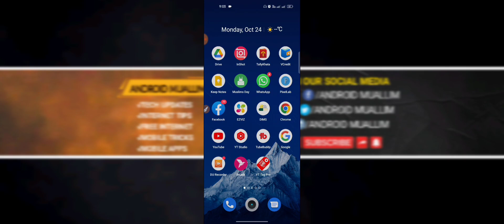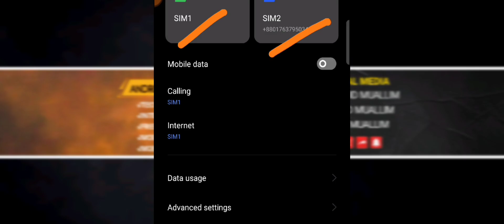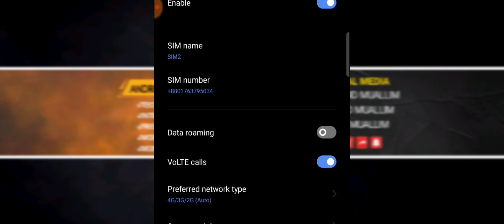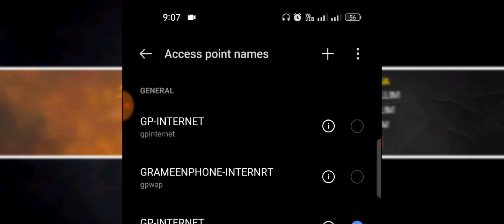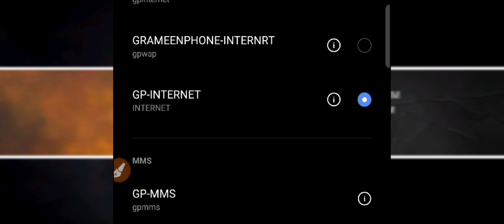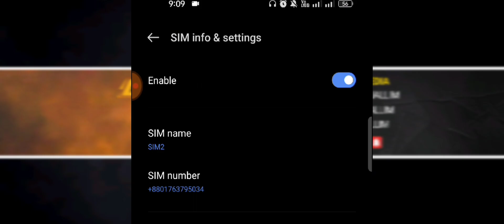GP 4G Speed internet setting bangla | গ্রামীণফোন ইন্টারনেট সেটিং | মোবাইলে MB আছে কিন্তু নেট চলে না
gp internet setting bangla | গ্রামীণফোন ইন্টারনেট সেটিং | মোবাইলে MB আছে কিন্তু নেট চলে না |